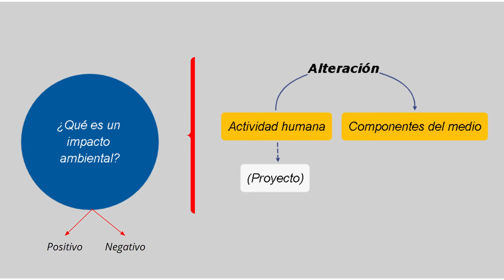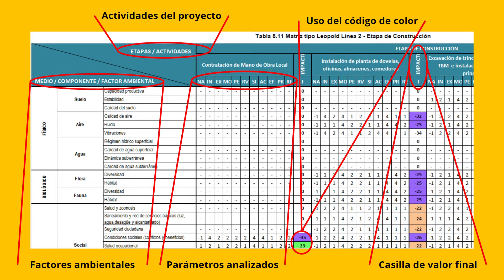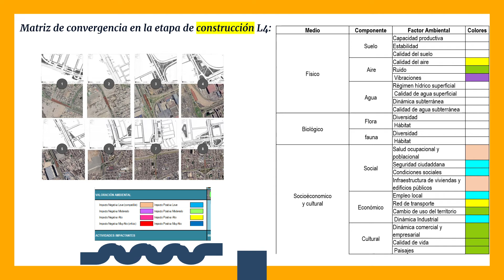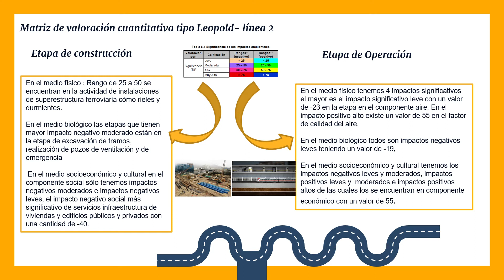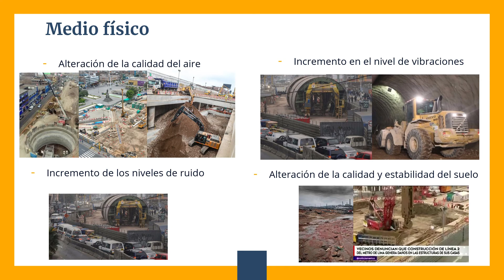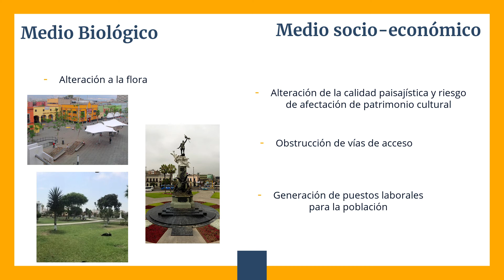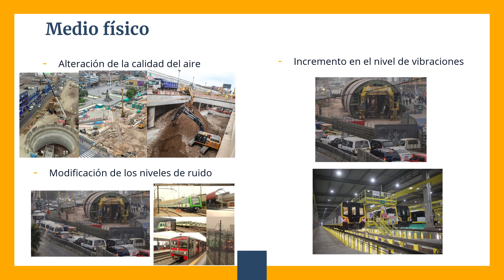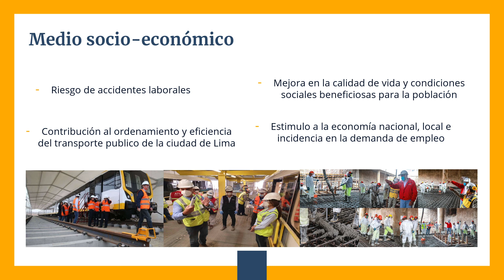PORYECTO LINEA 2 METRO DE LIMA